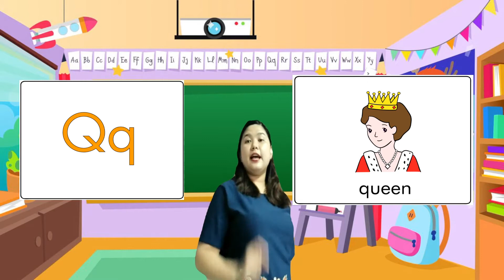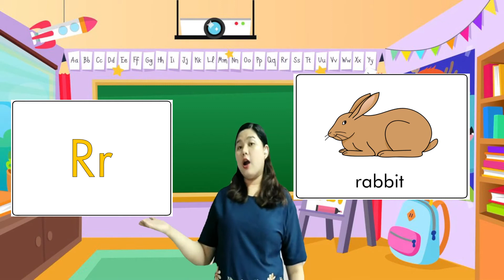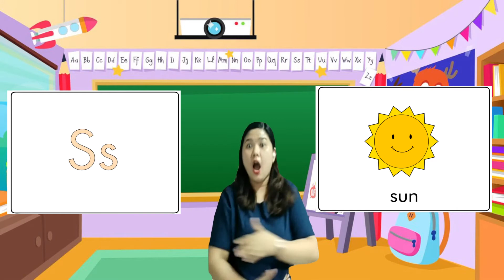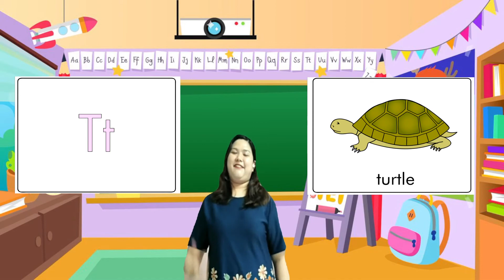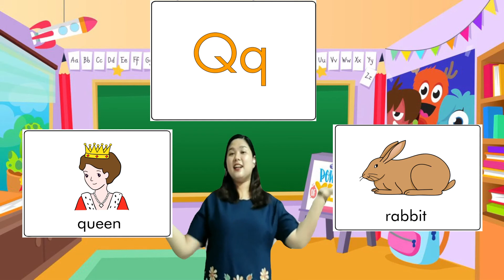Kindergarten English Class: Phonics P-T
For education purposes only. That those students at home can still study or watch my classes.